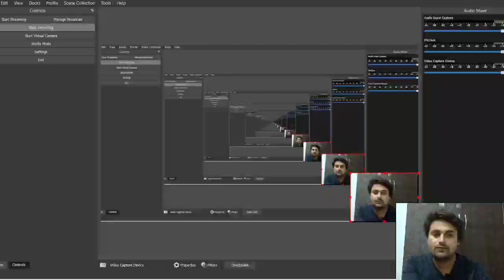ethylene signalling pathway in hindi || plant physiology csir net part signalling pathway hindi